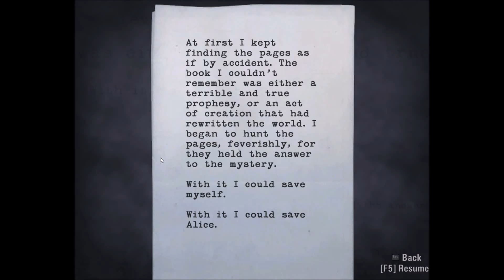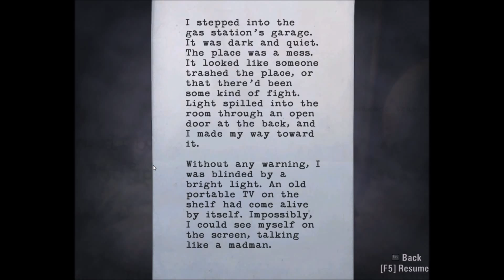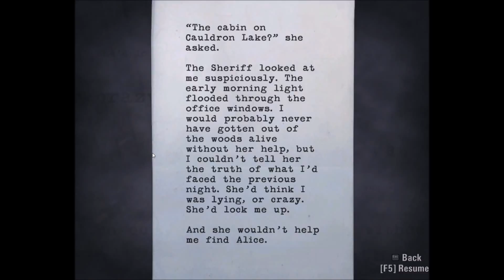Alan Wake part 3 | Harlequin Plays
We deal with f*cky Stucky.